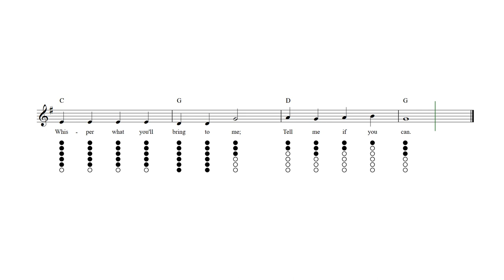Jolly Old Saint Nicholas Tin Whistle Tab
Jolly Old Saint Nicholas - Tin whistle sheet music and tab with lyrics and chords.